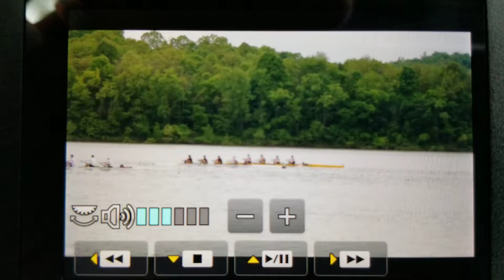Midwest Scholastic Championships 2019 2V4